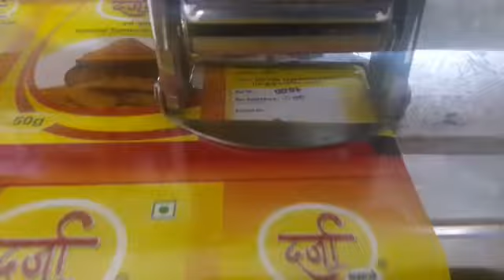Panorama Marking Inks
Panorama Brand fast drying inks are used for various surfaces for marking and coding purpose